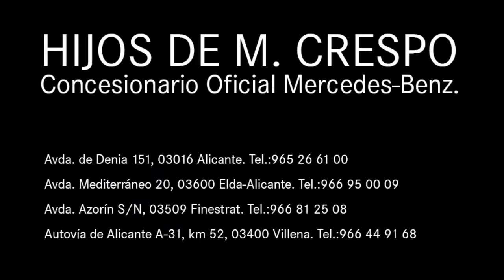Mercedes CLS Shooting Brake